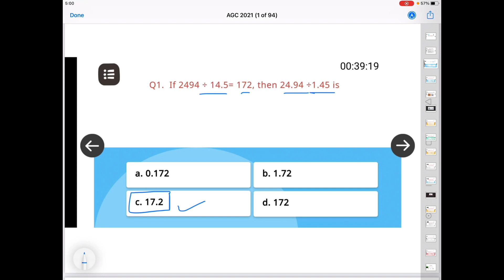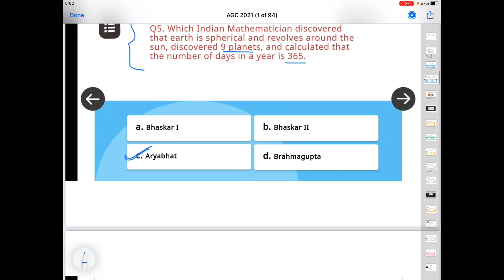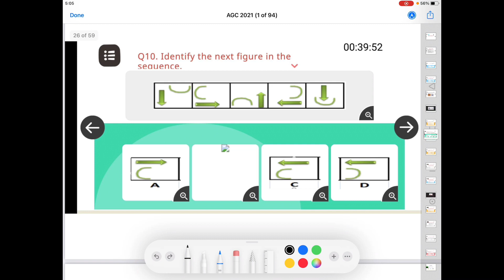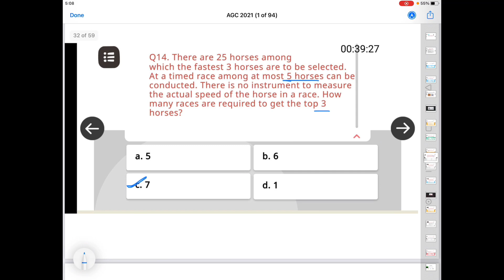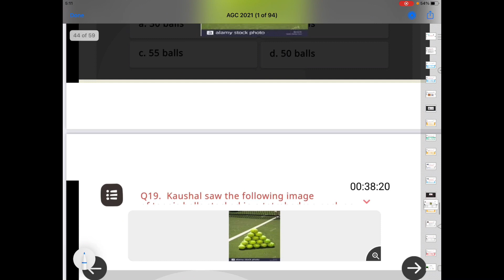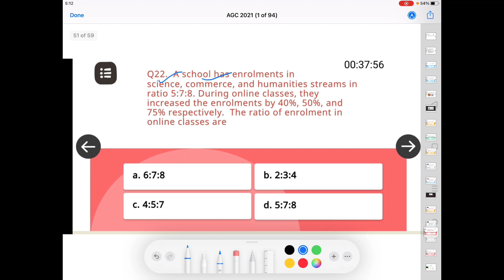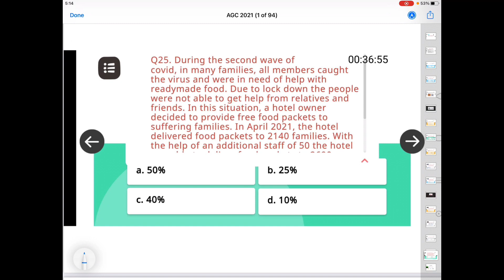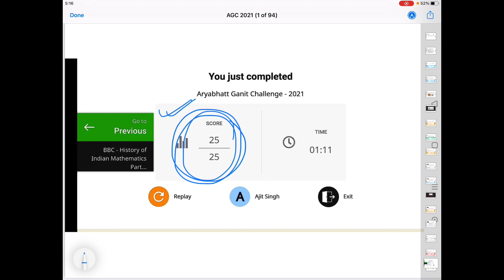Answer key of Aryabhatta Ganit Challenge 2021 by Ajit Sir (with 100% accuracy)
Here is the answer key of Aryabhata Ganit challenge 2021.
Answer of all 25 questions is given in this video and all are 100 percent correct.
Hope it helped you a lot.
Thanks